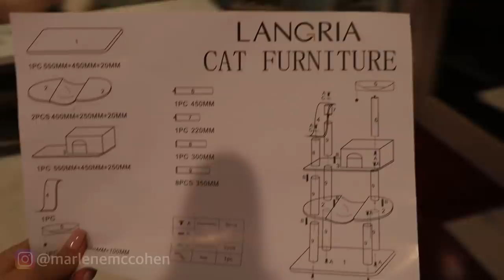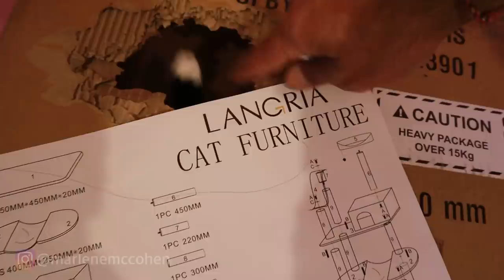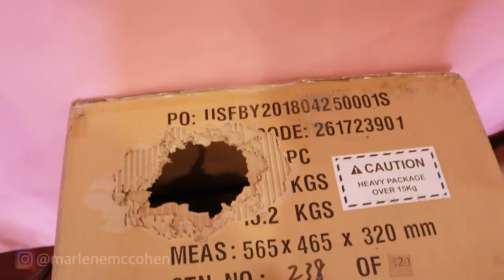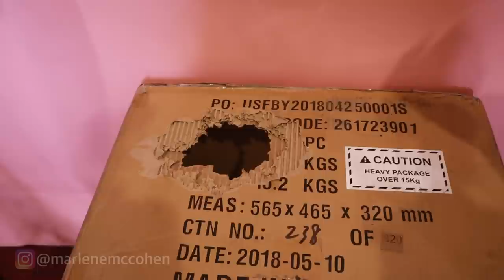OMG! My Cat is the Cutest! | STARBUCKS THE CAT